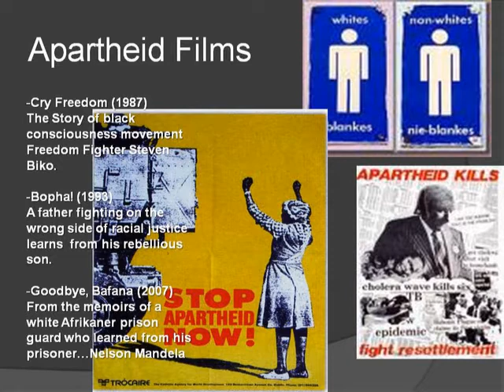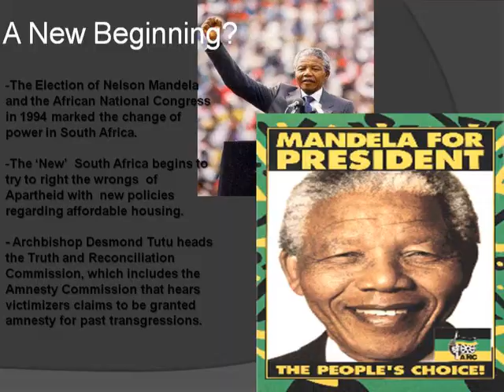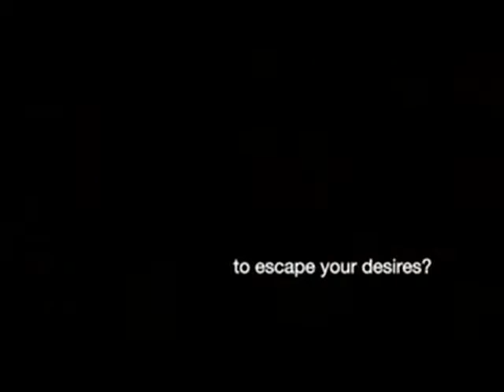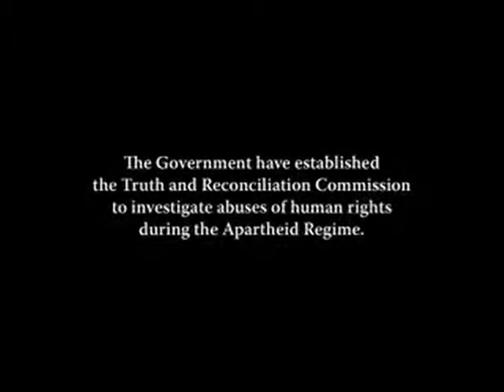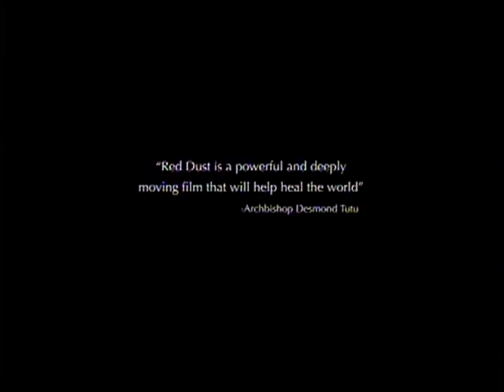South African Film Festival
Trailer or preview for a course I am taking.